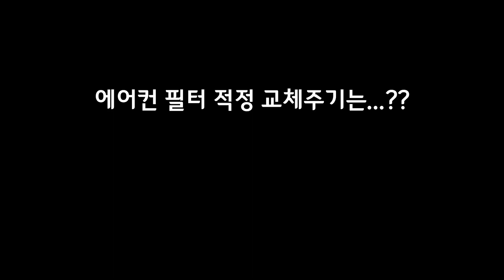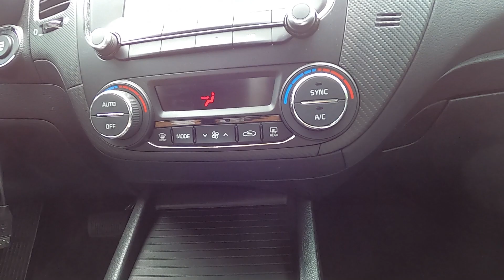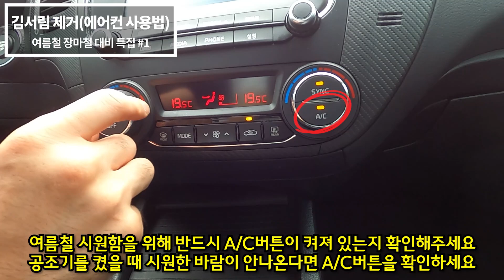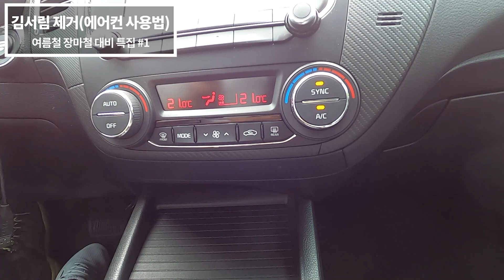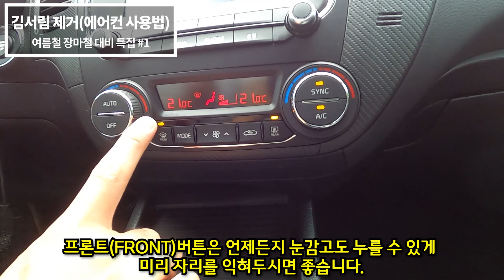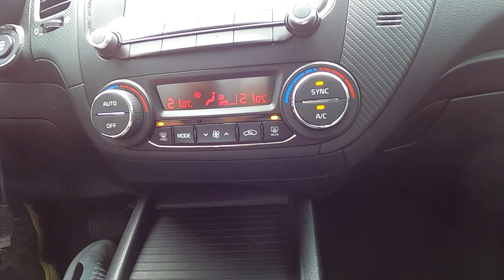☔장마철 특집☔#1 장마철 꼭 필요한 에어컨 /필터 교체방법/공조기 사용법 및 김서림 제거방법/에어컨 냄새제거 꿀팁